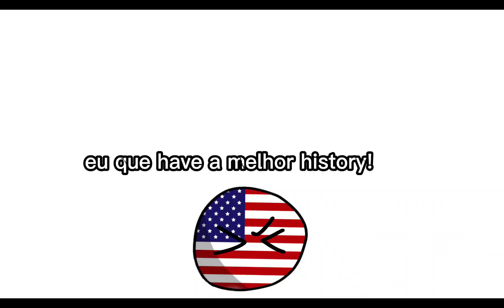QUEM TEM A MELHOR HISTÓRIA?| Raíssa Countryballs